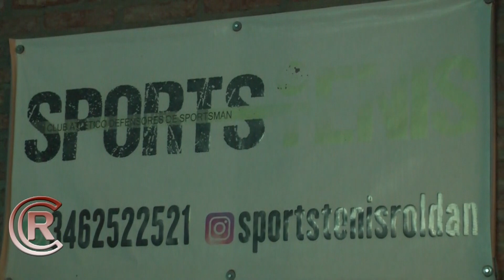Tenis en el club Defensores de Sportsman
La profesora Tamara Fernández Rubio nos habla del desarrollo de las clases de Tenis en el Club Atlético Defensores de Sportsman de Roldán.